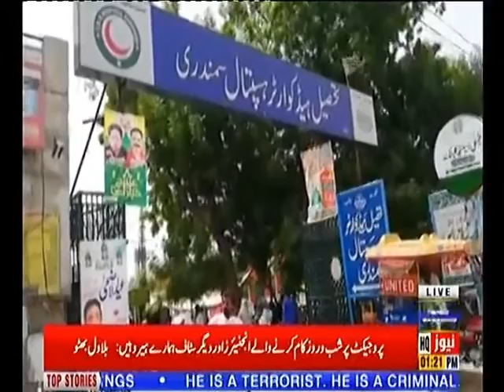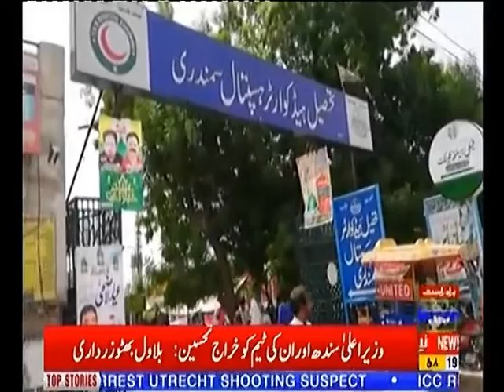Roze Breaking 19th March 2019 Roze News